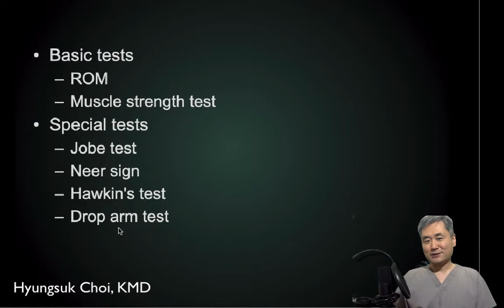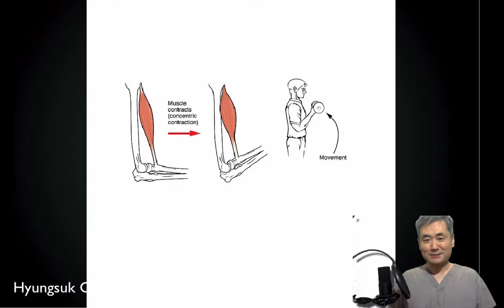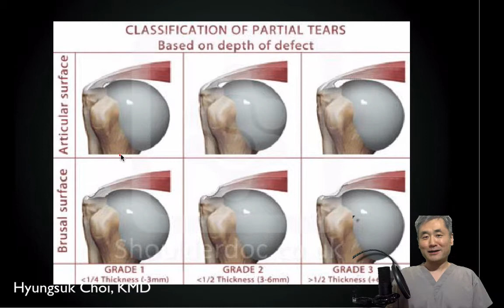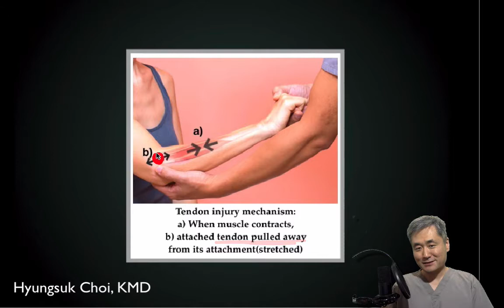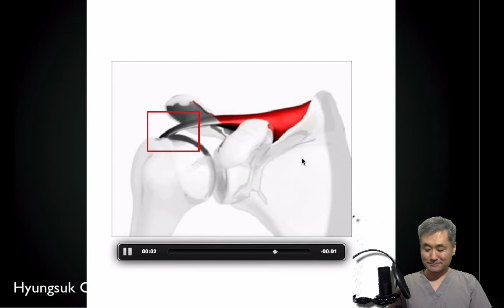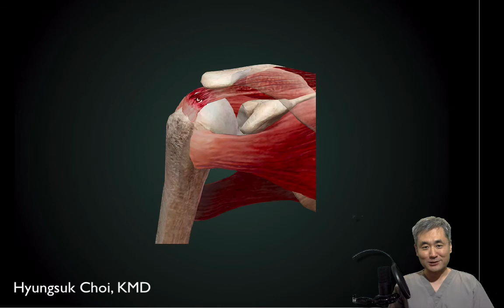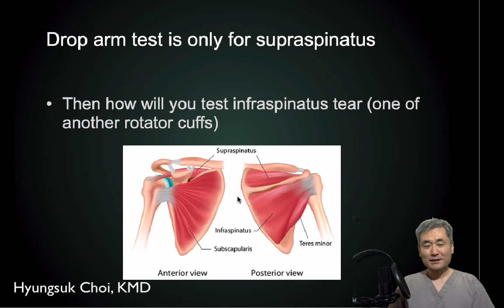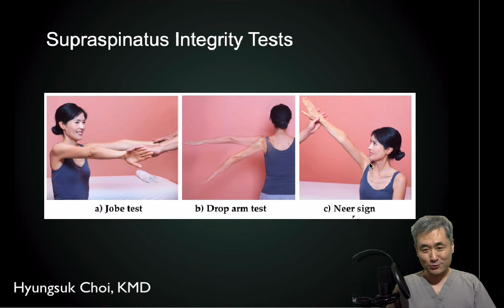어깨통증(4)- 이학적검사 (극상근 건실성 검사)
마지막에 소개되는 저의 책입니다. 정형외과 검사법의 원리를 설명하는 책입니다.